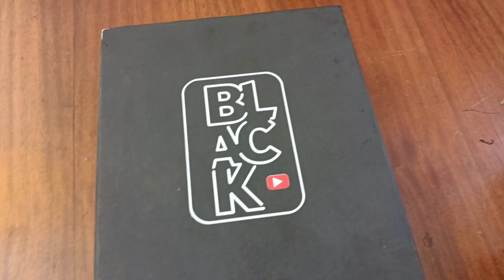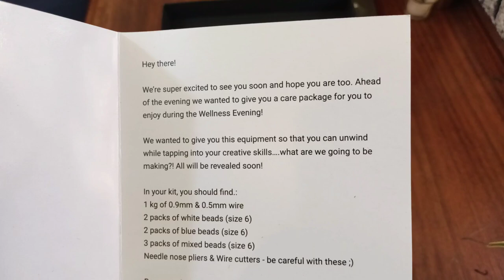VLOG:Getting a new couch+Receiving a package directly from You tube+Working on my Client's projects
✨Thanks for stopping by today, don't forget to leave a like👍to support and help me grow.

LET'S SOCIALIZE👇;
FAQ;
Filmed using Oppo A93